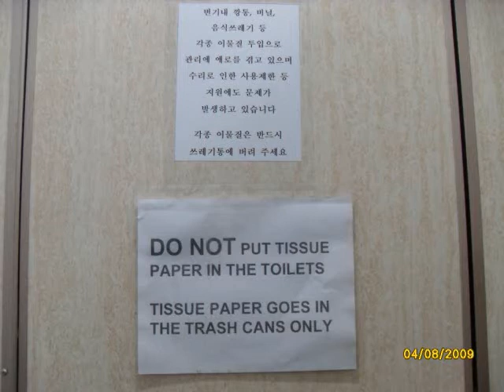Battles In S. Korea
chillen in s. korea